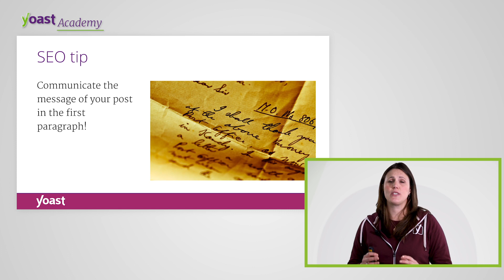SEO copywriting training: preparing your text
In our SEO copywriting training, we explain all about optimizing your content! In this video, we give an important SEO tip: "Communicate the message of your post in the first paragraph!"

For more info on our SEO copywriting course you can visit this link!